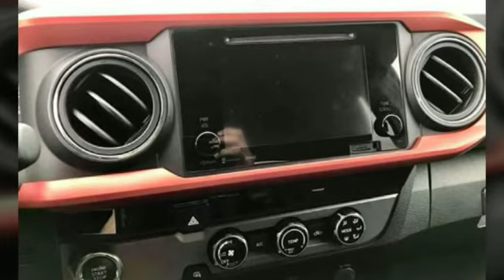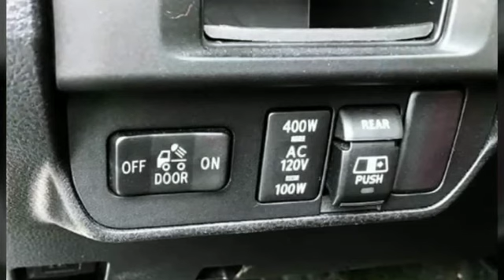$3**** TOYOTA TACOMA 2017